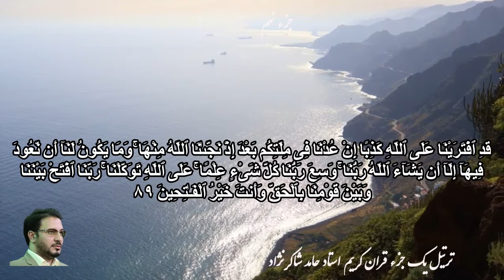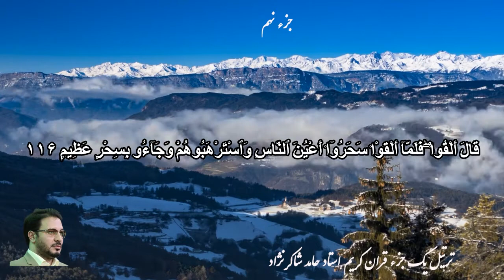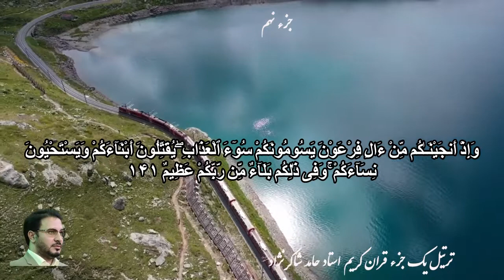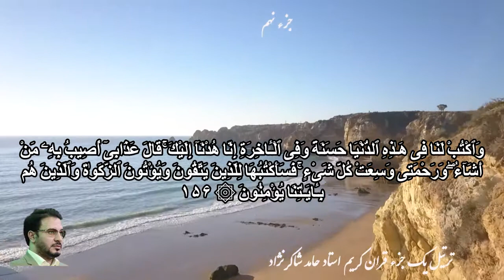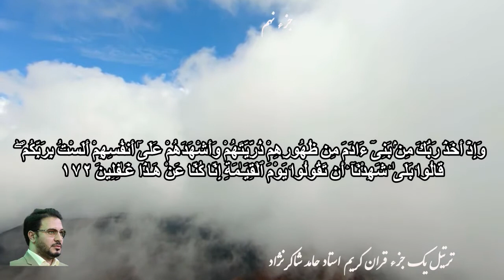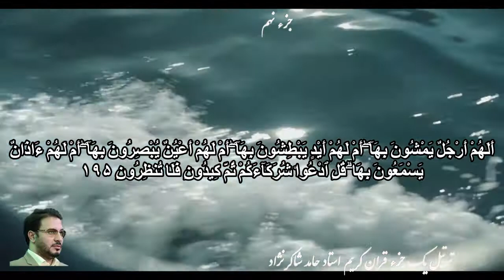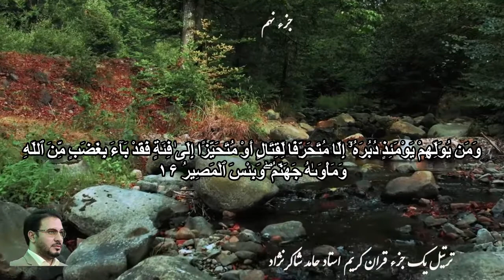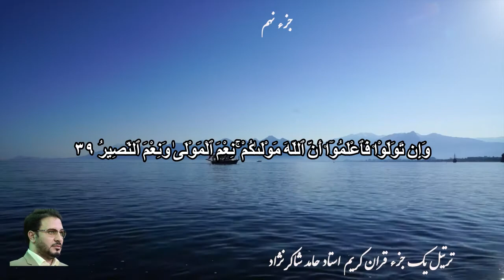Juz 9( 30 Juz Quran تلاوت ۳۰ جزء قرآن ) جزء نهم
تلاوت ۳۰ جزء از کلام الله مجید توسط استاد شاکرنژاد
رمضان یک جزء قرآن#